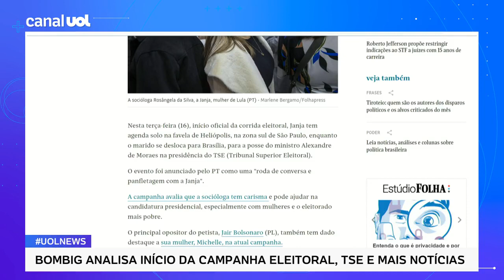Eleições: Janja ganha agenda solo e vai participar de eventos com foco em mulheres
No UOL News, o colunista Alberto Bombig comenta a participação da esposa do ex-presidente Lula (PT), Janja, na campanha eleitoral.